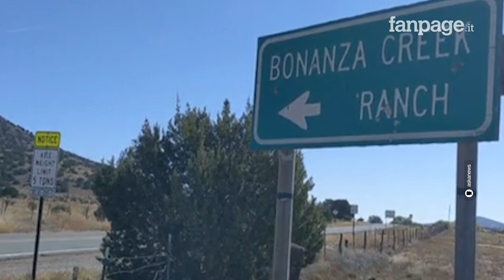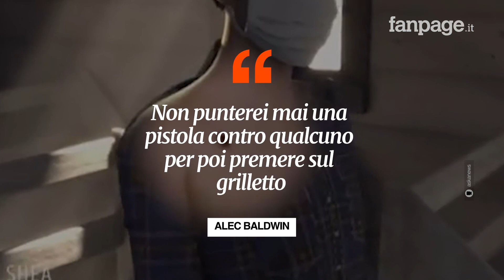Caduta l’accusa di omicidio colposo per Alec Baldwin, era indagato per la sparatoria sul set di Rust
Archiviata l’accusa di omicidio colposo nei confronti di Alec Baldwin. A stabilirlo la procura del New Mexico. Nell’ottobre 2021, l’attore era stato accusato di aver ucciso, con un colpo di pistola, la direttrice della fotografia Halyna Hutchins sul set del film Rust.